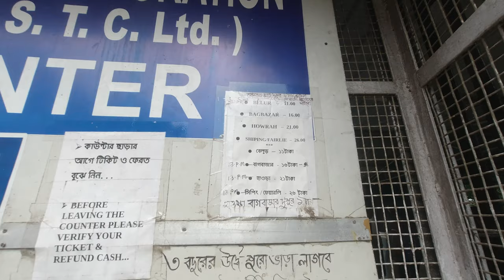BELUR MATH.....BELUR MATH TIMING 2022...BELUR MATH VOG PRICE.....UNCUT JOYITA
Situated on the west bank of the Hooghly river. belur math is a represention of one universal faith...this place is visited by people from all around the world.